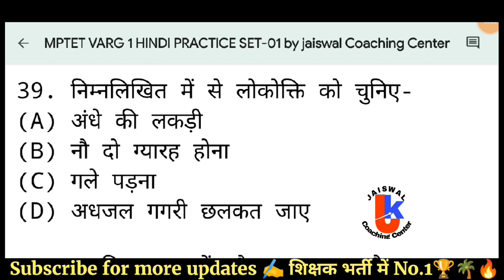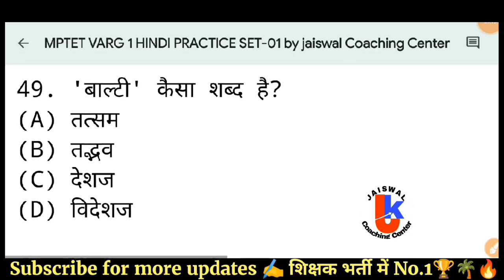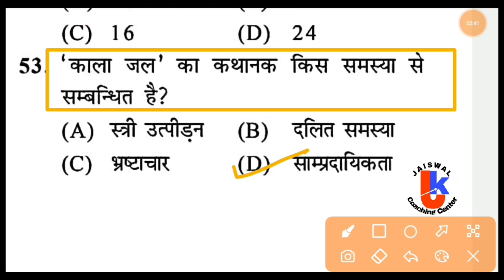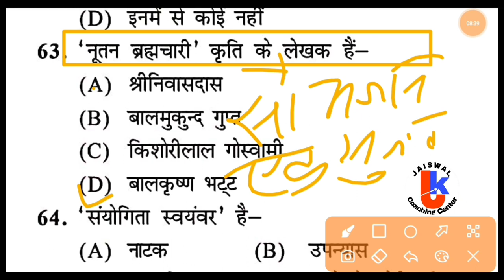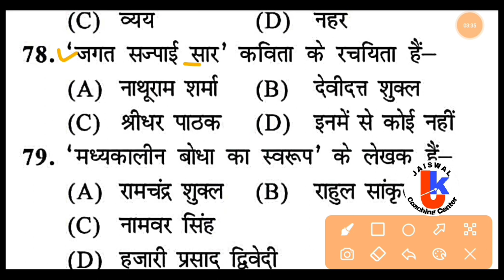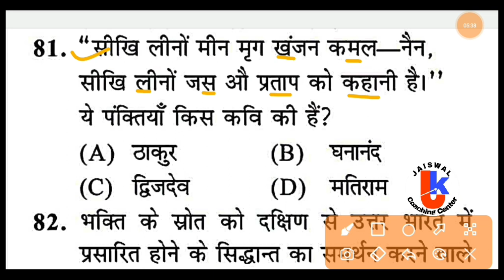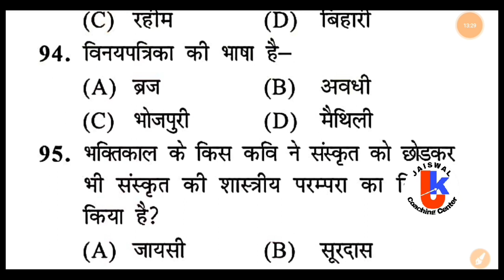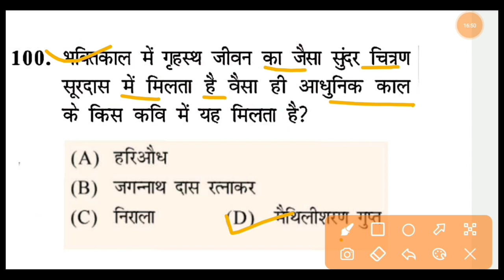mptet 2023 | mptet varg 1 & 2 hindi practice paper | mp tet varg 2 chayan pariksha hindi class